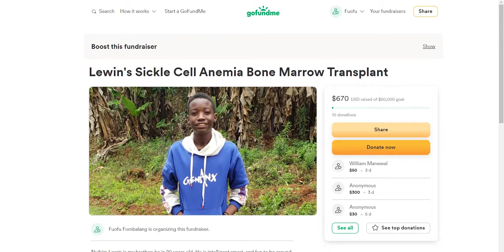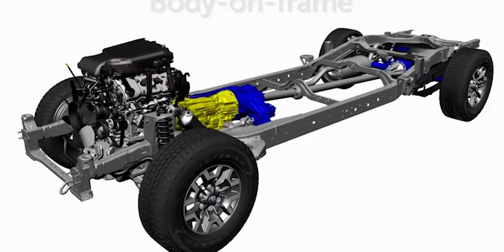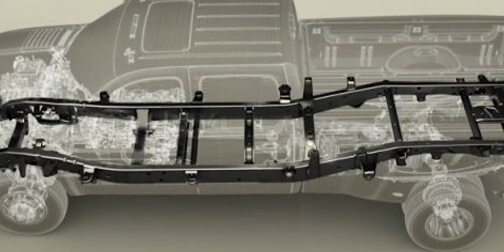Uncover The Secret Behind Rivian's Revolutionary Body On Frame Design 11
TWRAPS Screen Protectors for Rivian R1T / R1S

Today, we look at Rivians innovative approach to a body on frame vehicle and why Rivian's this engineering excellence is setting the bar for the industry. Get ready for a thrilling journey through Rivians automotive design and engineering!"Join us as we delve into the intricacies of this cutting-edge automotive engineering.

Hi. Welcome to Intrigo, where we explore the most exciting developments in the electric vehicle industry. It is extremely beneficial to the channel.

Rivian is an American electric vehicle manufacturer based in Plymouth, Michigan. The company was founded in 2009 and is focused on producing electric adventure vehicles, including its R1T electric adventure pickup truck, the R1S electric adventure SUV and its delivery van it makes for amazon, the EDV. Rivian is notable for its unique body-on-frame design, which combines the durability and off-road capability of traditional body-on-frame cars with the performance and efficiency of electric powertrains. The company has received significant investment from several major automakers and technology companies and has received accolades for its innovative approach to electric vehicle design and technology.

Rivian chose to go with a body on frame design for its vehicles. Before we take a look at that, the other commonly used body design is called a monocoque design, also known as unibody construction.  It is a method of building a vehicle in which the body of the vehicle serves as the main structural support. In a monocoque design, the body panels are used to provide most of the strength and rigidity, rather than relying on a separate frame. This type of design is commonly used in passenger cars, sports cars and is notably used by Tesla in its Cybertruc design.

A pickup body-on-frame design on the otherhand has been a popular choice for manufacturers of trucks and SUVs for many decades, and with good reason. This type of vehicle construction separates the body of the vehicle from the underlying frame, which serves as the base for the powertrain and suspension. The body is then mounted on top of this frame, creating a sturdy, robust platform that is ideal for heavy-duty use.

The use of a separate frame in the body-on-frame design provides a number of benefits over other types of vehicle construction. First and foremost, it provides added strength and durability, as the frame is designed to support the weight of the body and any additional cargo or equipment that may be carried on the vehicle. This makes the body-on-frame design well-suited for use in trucks and SUVs, which are often called upon to transport heavy loads, tow heavy trailers, and navigate rough, off-road terrain.

In addition to the strength and durability of the body-on-frame design, it also provides a more flexible and adaptable platform for the powertrain and suspension. The separate frame allows for greater design freedom in terms of the location and placement of components, as well as the integration of new technologies and features. This can lead to improved performance, better handling, and a smoother ride, making it ideal for a wide range of applications.

it is easier to repair and maintain than other types of vehicle construction. In the event of an accident or other damage to the body, the separate frame can be easily repaired or replaced without affecting the underlying powertrain and suspension. This can significantly reduce the cost and downtime associated with repairs, making the body-on-frame design a more cost-effective option for truck and SUV owners.

It gives added the ability to customize the vehicle's body and powertrain. The frame can be customized to suit the needs of different models, which allows for greater flexibility in the design of the vehicle. This can result in a wider range of vehicles that can be built on the same platform. One particularly good exaple of this on the r1t is the gear tunnel